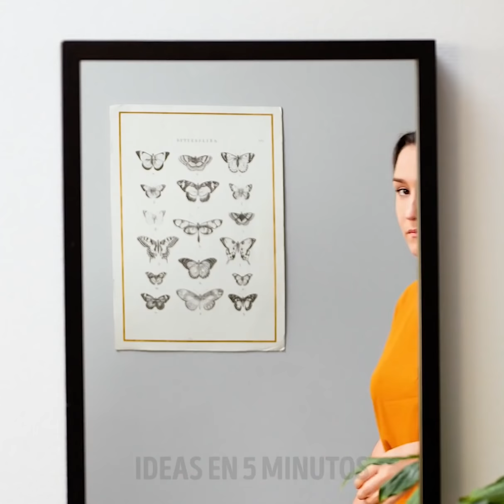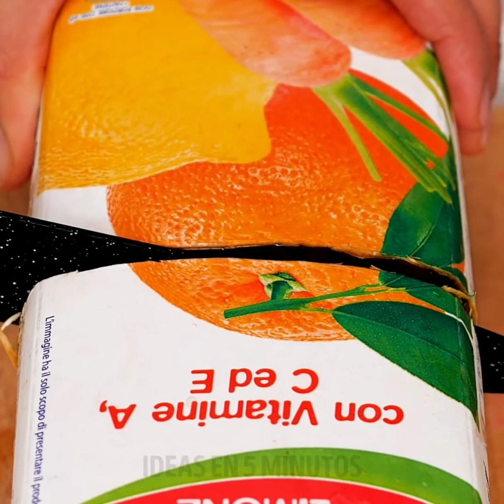19 TRUCOS LOCOS DE COMIDA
MARCAS DE TIEMPO:

00:04 Comida gigante vs. comida en miniatura
04:50 Formas de cocinar en las que nunca habías pensado
07:35 Ideas para pasteles
11:05 Receta de pollo